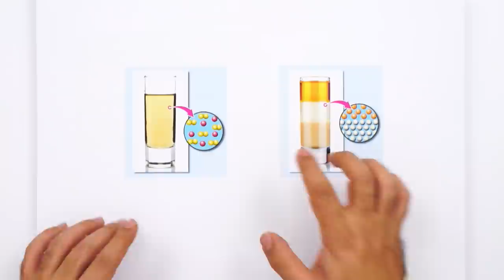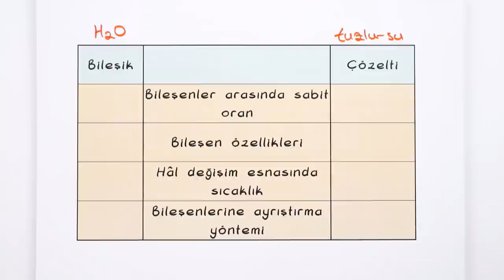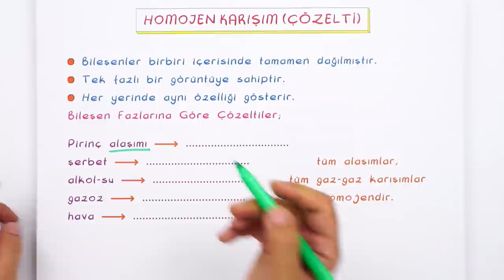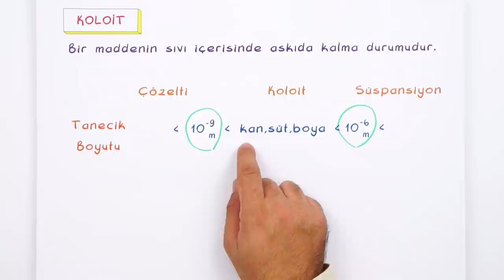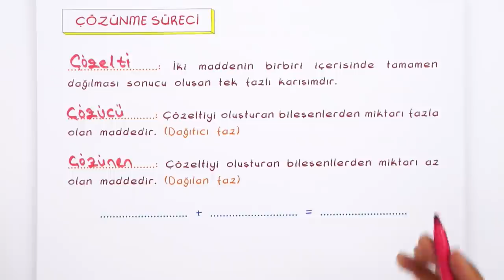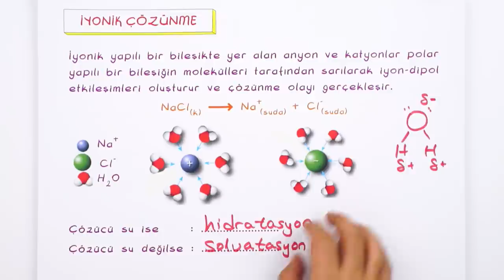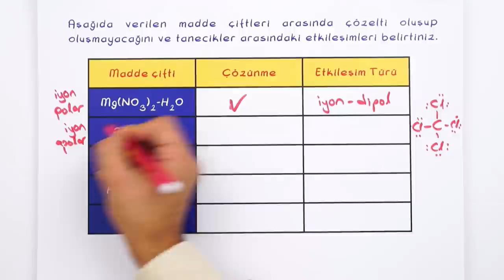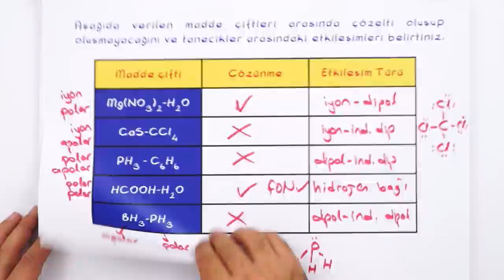10. Sınıf Kimya : Karışımların Sınıflandırılması ve Çözünme Olayı #2022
Yepyeni bir dönemde daha seninleyiz! Sene boyunca; canlı yayınlar, konu anlatımları ve soru çözüm videolarıyla, Tonguç yanında! Dersimiz Kimya 'nın önemli konularından "Karışımların Sınıflandırılması ve Çözünme Olayı". Hazırsan başlıyoruz! 😎

Giriş: 00:00
Maddelerin Sınıflandırılması: 01:49
Saf Maddeler: 02:26
Homojen ve Heterojen Karışımlar: 07:48
Homojen Karışım (Çözelti): 08:41
Heterojen Karışımlar: 11:13
Koloit: 13:35
Tyndall Etkisi: 14:41
Çözünme Süreci: 18:02
İyonik Çözünme: 20:39
Moleküler Çözünme: 22:51
Etkileşim Türleri: 23:55